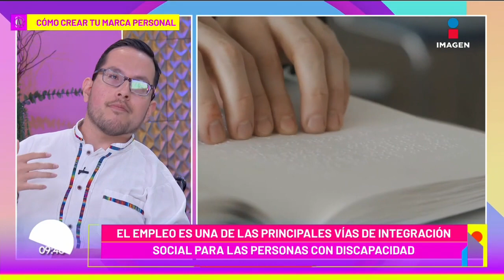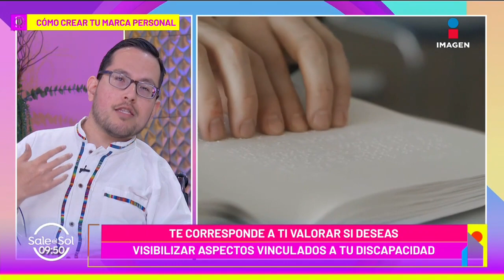La importancia de contratar gente con discapacidad por sus habilidades | Sale el Sol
Sabemos la importancia de contratar gente con discapacidad por sus habilidades, Xicani nos habla de cómo crear una marca personal.